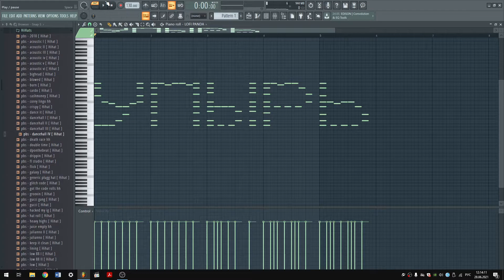Упырь в пианоролл фл-студио 20 / FL-studio 20 pianoroll daw